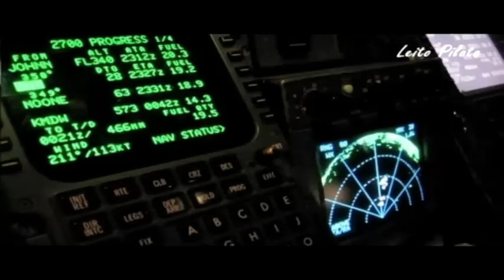Vuelos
Contiene material de terceros , videos extraídos de Internet , Musica Vanessa Mae .